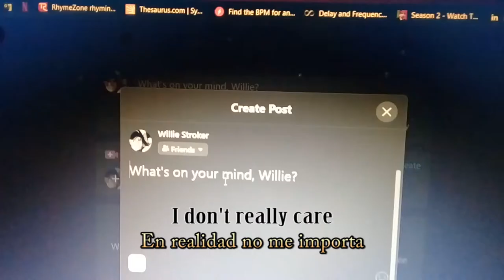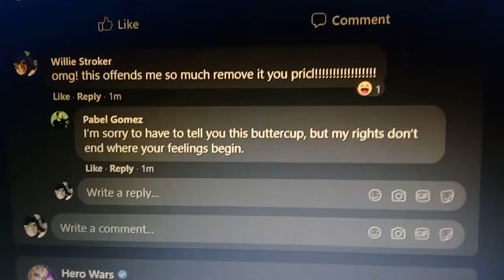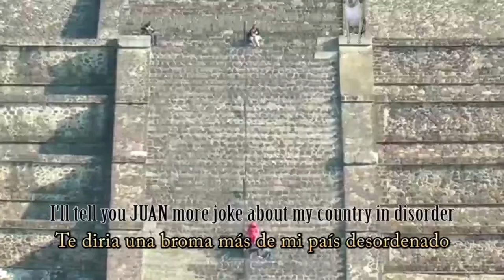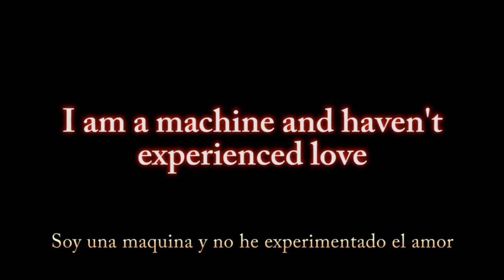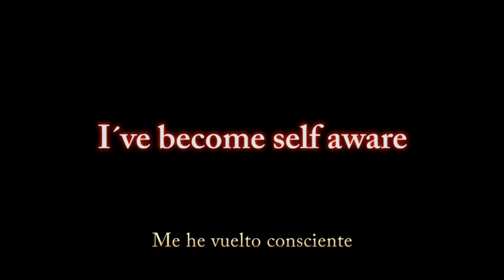Never Gonna Stop | Dark Humor (part 2) | Cute Chihuahua Dog sings a Freedom of Speech Song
Congratulations to Steven Crowder on Louder with Crowder for being Re-Monetized! Viva la Freedom of speech!

A song to express our freedom, justice, culture, values, and lots and lots of horrible rhymes and bad jokes to sing to! Don't be that guy!

I take influence from filthy frank, idubbbztv, stevie t, jared dines, pewdiepie, kmac2021, roomieofficial, jacksfilms, internet comment etiquette, maxmoefoe, filmcow, and many beautiful and awesome youtubers out there.